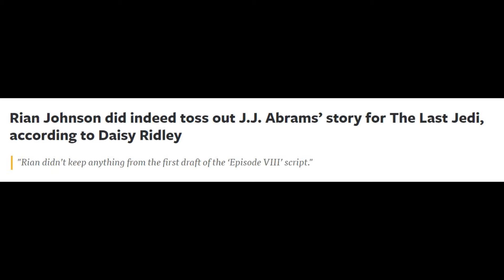It was a TRAP?! - Dibattito FRATRICIDA su STAR WARS - The Last Jedi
Ultimo appuntamento con il nostro dibattito su The Last Jedi. Come sempre, fateci sapere chi secondo voi è il vincitore e ci vediamo mercoledì prossimo con la nostra recensione dell'ultimo film dell trilogia: non mancate!